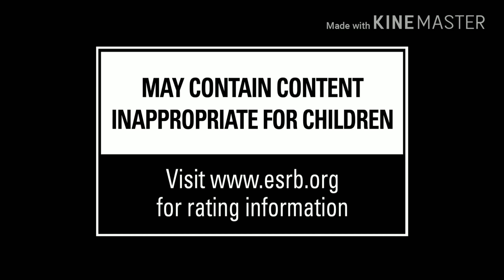This Trailer Better Than Official Battlefield 5 Trailer